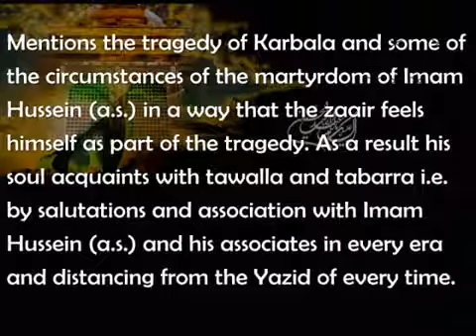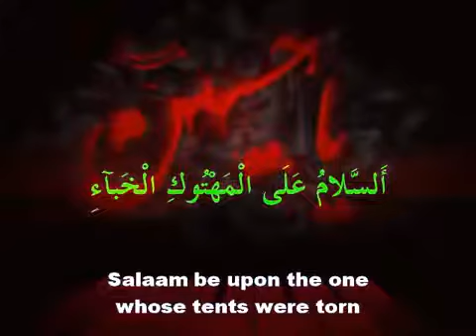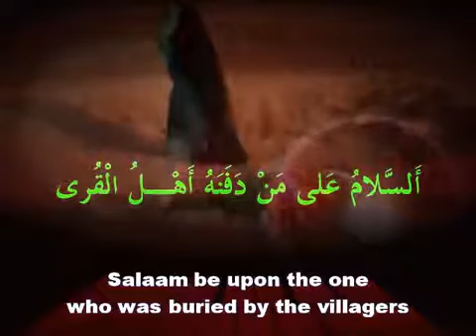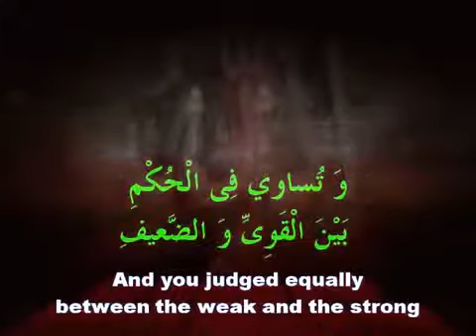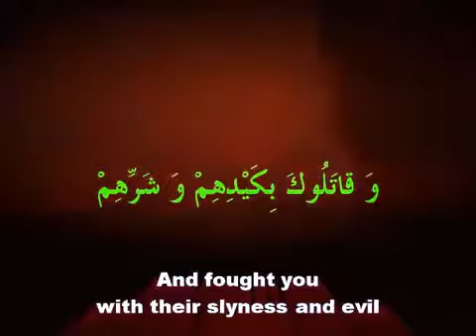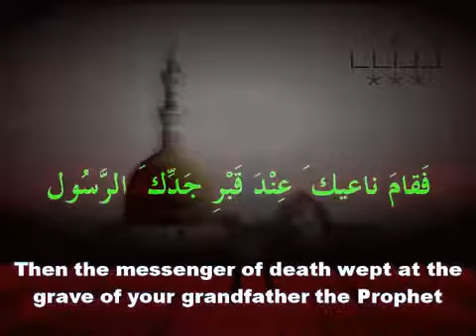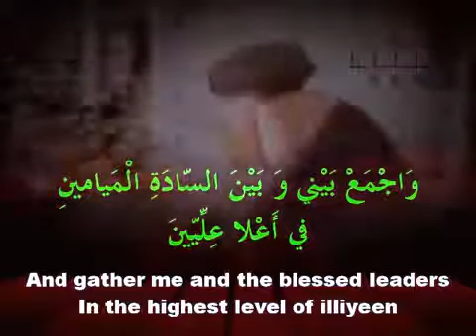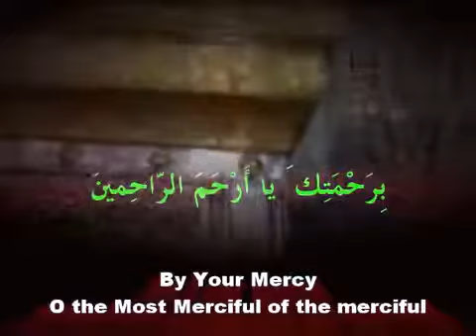Ziarat e Nahiya